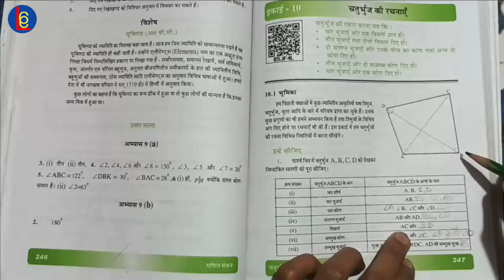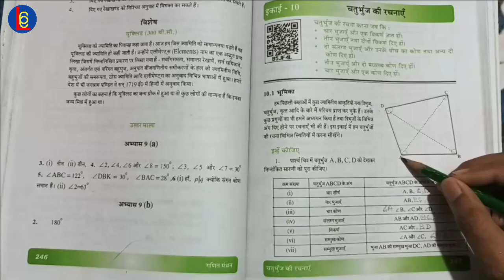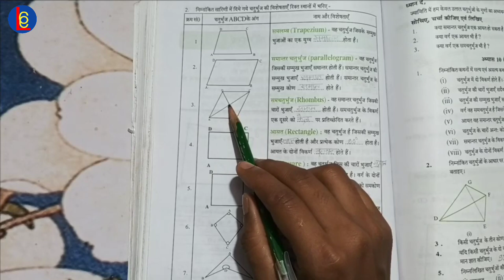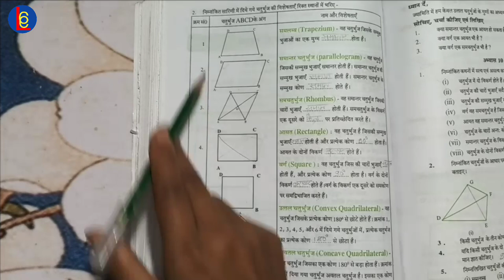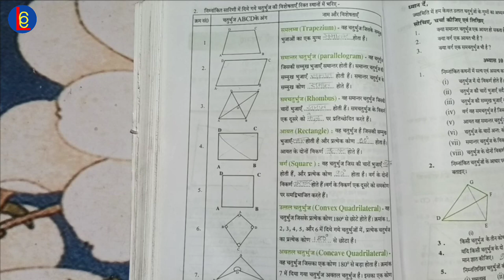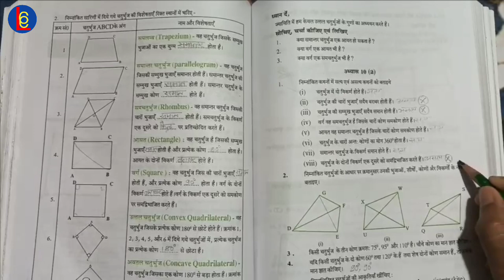UP Board Math ।। class 8 Chapter-10।। चतुर्भुज की रचनाएँ - भूमिका